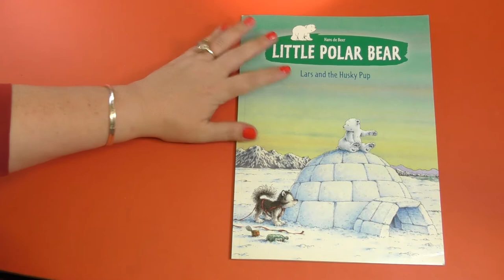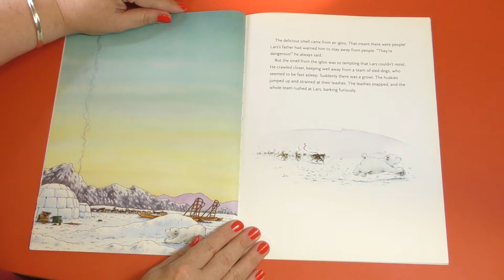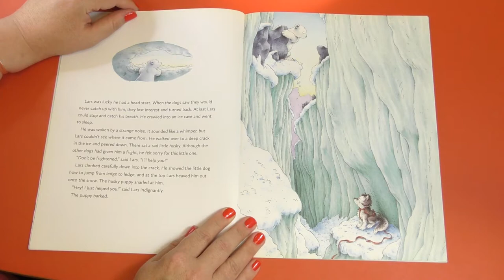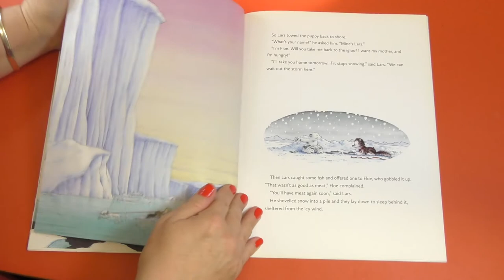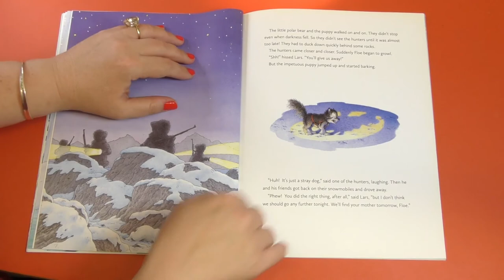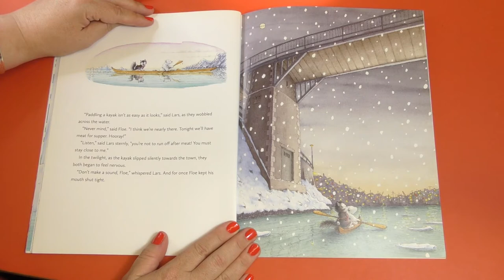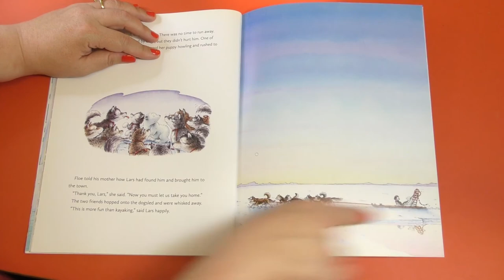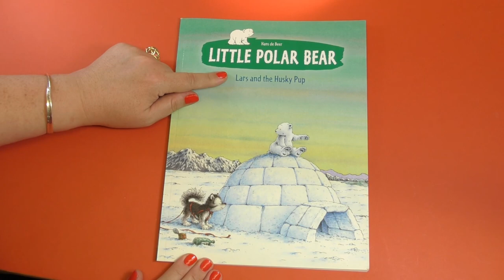The Littler Polar Bear and the Husky Pup! Soft reading. Bedtime Story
I'm reading The Little Polar Bear and the Husky Pup and it is a lovely story about Lars and his adventure helping a little Husky Pup home to his family.  I know you will love it just like I do.  Enjoy!